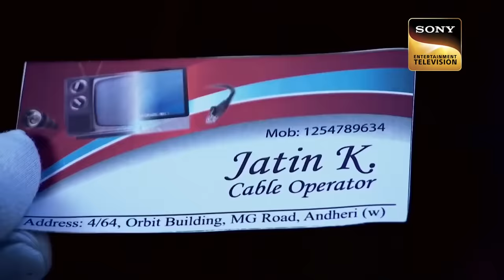CID Entertainment | Daya Ben को Dr. Salunkhe की Lab क्यों लगने लगी Kitchen जैसी? | 20 Jan 2023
Gokuldham Society and CID come together to solve a case and it turns out to be a more comical mixture than mysterious of the two! Daya has won everyone over with her sweet personality and tasty food, but it seems she got on the wrong foot with Dr. Salunkhe when she calls him "Chef". How will he react to it?